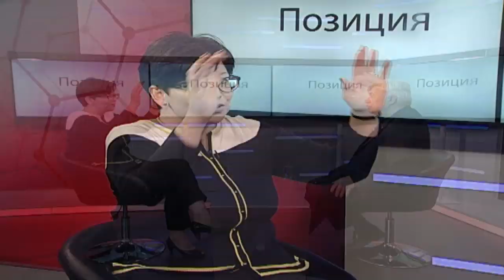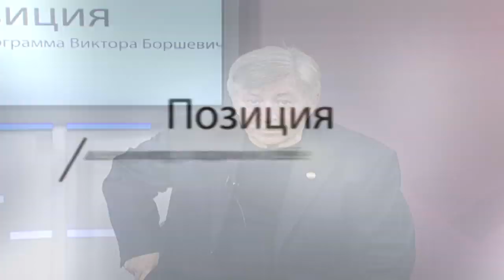Елена Пахомова - Левицкая в авторской программе Виктора Боршевича "Позиция"